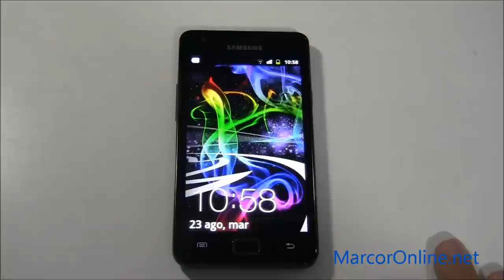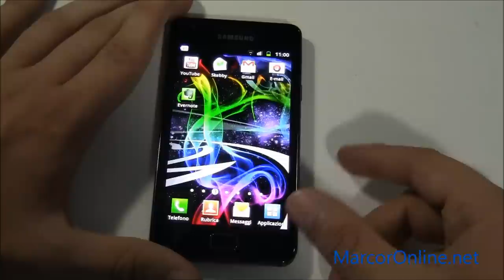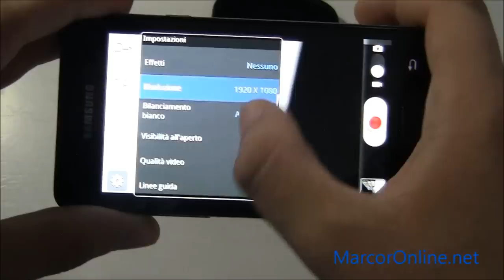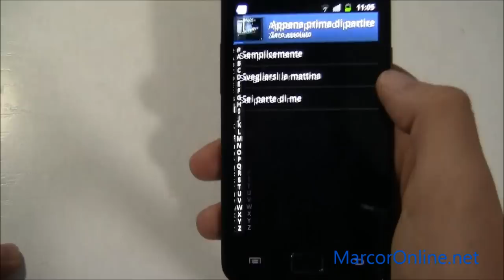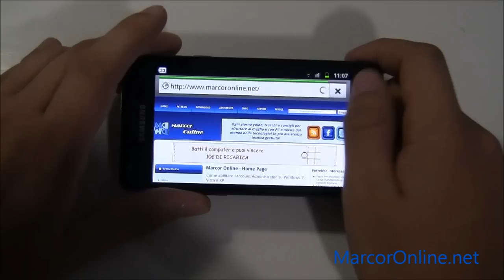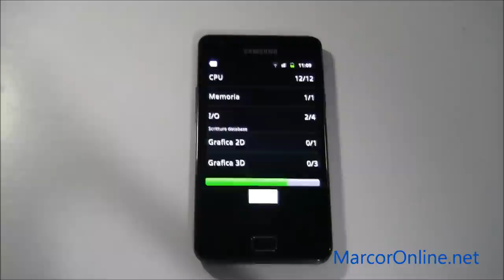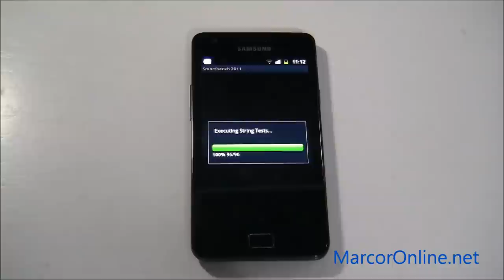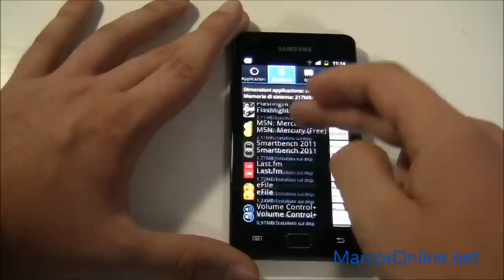Video Recensione Samsung Galaxy S2 GT-i9100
Videorecensione in italiano
by Marco Rinaldi e Federico tomasi